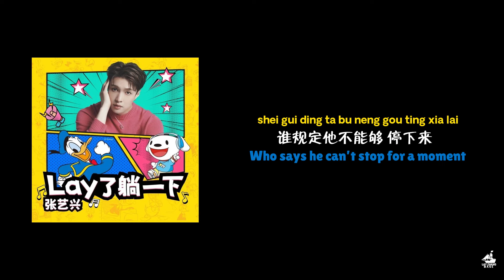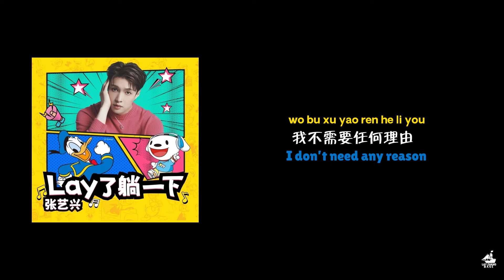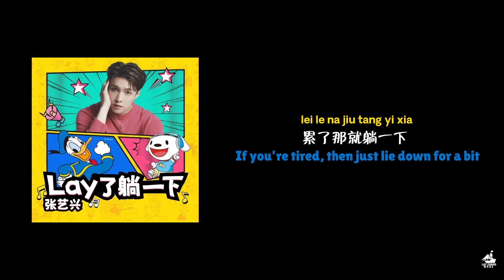[ENG] - 张艺兴 Lay Zhang - Lay了躺一下 If you’re Lay (tired), lie down for a bit (LYRICS)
京东唐老鸭超级IP日主题曲
Jing Dong x Donald Duck Theme Song

Lyrics 词：Chen Jing Yi 陈净宜/ Lay Zhang 张艺兴
Song 曲：Anthony Watts/Lay Zhang 张艺兴/Mike Daley/Jackson Morgan
Song Arrangement 编曲：Anthony Watts/Mike Daley/Lay Zhang
Vocal Guidance 人声指导：Lay Zhang 张艺兴
Back-Up Vocal 和声：Lay Zhang 张艺兴
Recording 录音/音频编辑：倪涵文 @ Studio２１A
Mastering 混音/母带：周天澈 @ Studio２１A